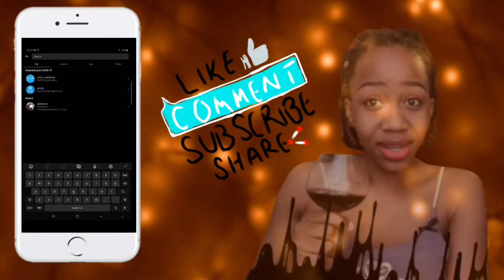This IS BULAWAYO CBD IS IN THE MORNING